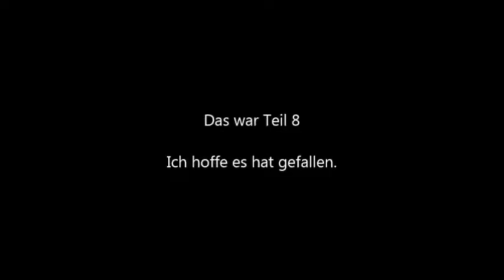Sebastian Haffner von "Bismarck zu Hitler" Teil 8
Kommentare sind dennoch gern gesehen, vor allem soll dies der Information dienen, viel Spaß. :)